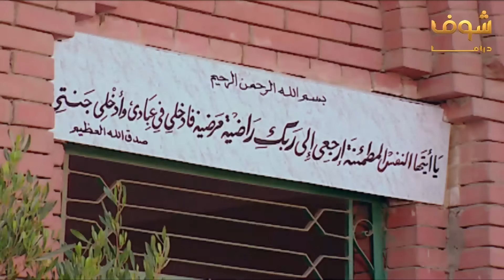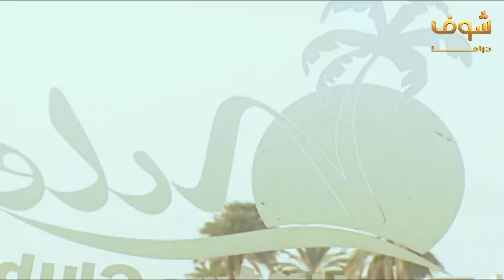مسلسل زهرة وازواجها الخمسة الحلقة 13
زهرة وازواجها الخمسة الحلقة 13 زهرة وازواجها الخمسة 13 مسلسل زهرة وازواجها الخمسة الحلقة 13 مسلسل زهرة وازواجها الخمسة 13